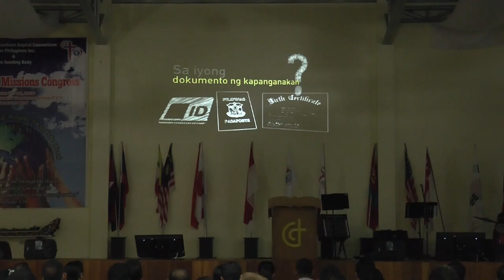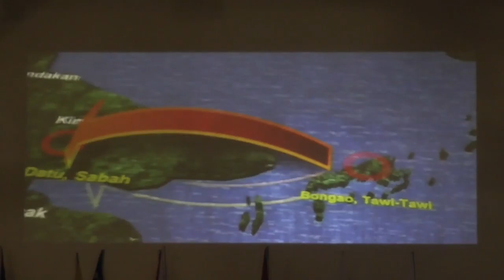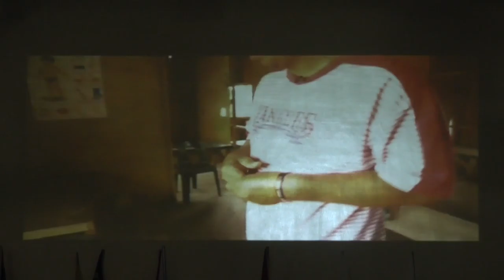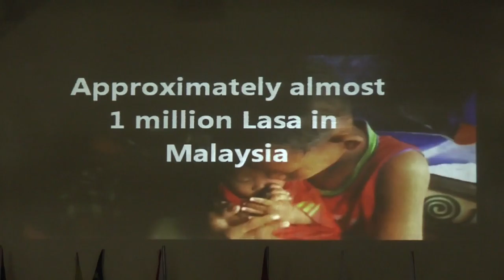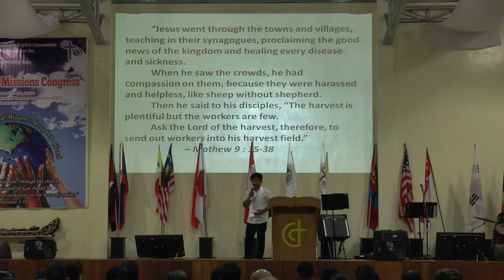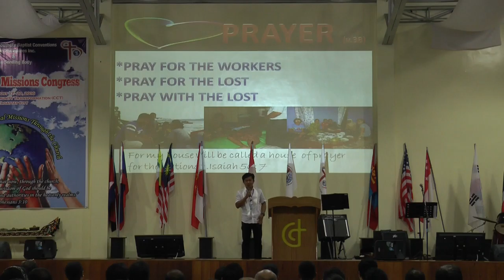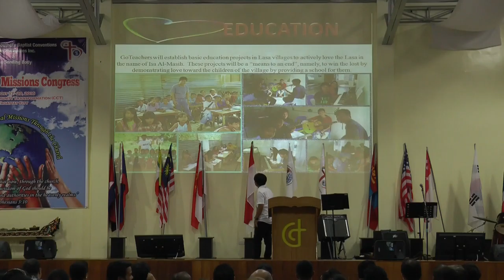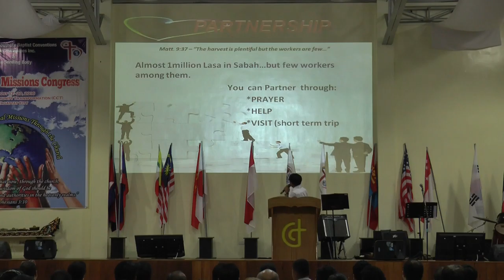osb 19 2 11 Testimony Ronnie Espallardo